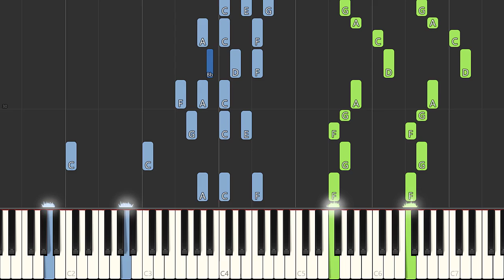Slumberland Theme - The Parting Glass (Piano Tutorial) [Synthesia]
Learn how to play Slumberland Theme - The Parting Glass using this Piano Synthesia Tutorial by MIDITUBE!